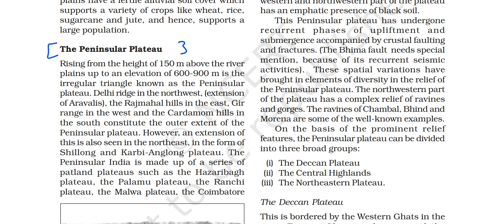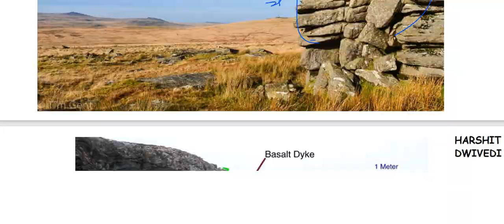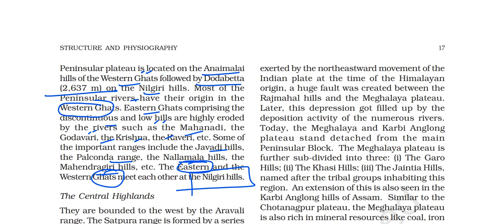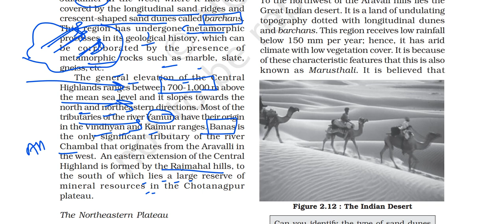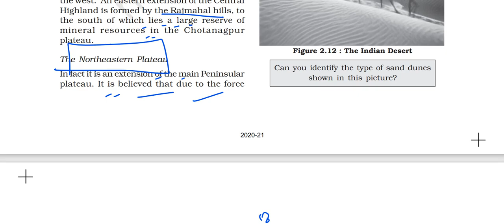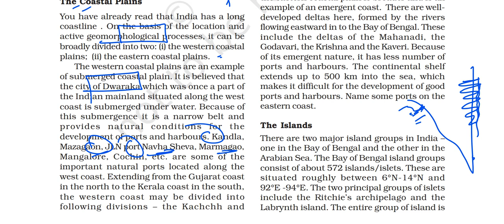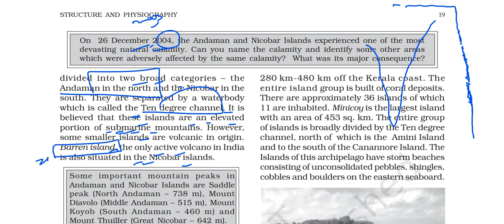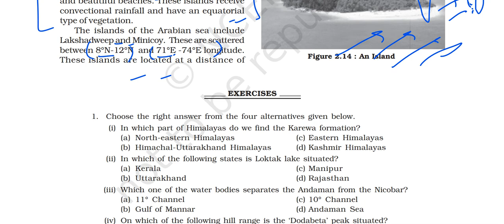(P4C2)Deccan Plateau, Central Highland, Northeastern plateau, Indian Desert, Coastal Plains, Islands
In this video I have explained part 3 of chapter 2 of the Class 11 INDIA : PHYSICAL ENVIRONMENT book. The title of Chapter 2 is STRUCTURE AND PHYSIOGRAPHY.